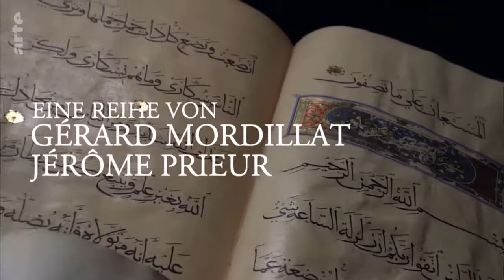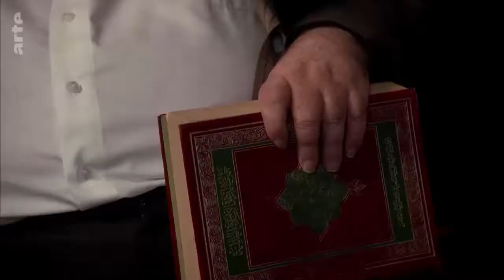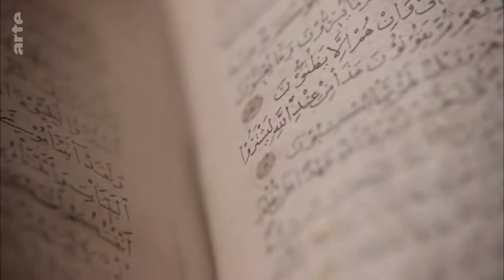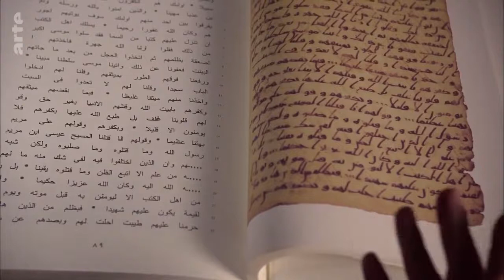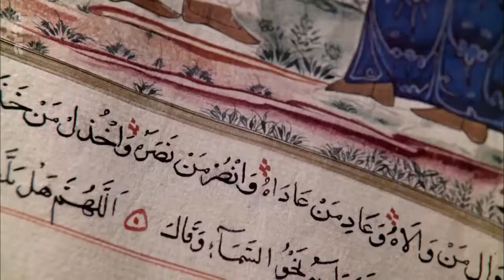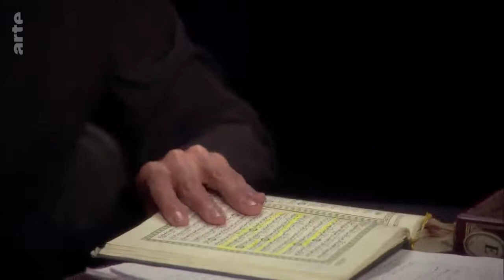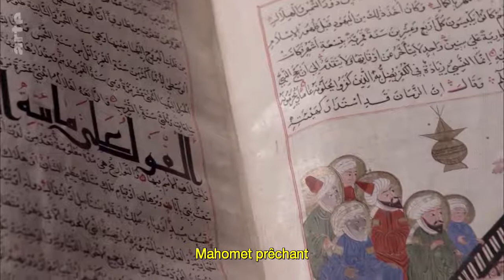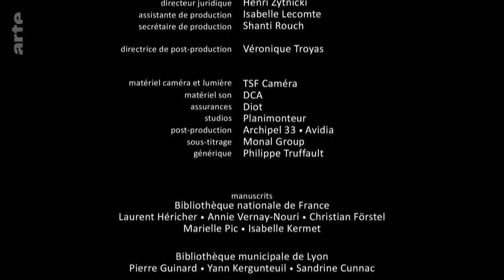Arte TV Jésus et l’islam 7⁄7 Le livre de l’islam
4e série de  de Gérard Mordillat (romancier, poète et cinéaste français) et Jérôme Prieur (écrivain et cinéaste) avec de nombreux théologiens et spécialistes des 3 religions monothéistes.

ep 7 Pourquoi Jésus occupe-t-il une place exceptionnelle dans le Coran ? Les auteurs de "Corpus Christi" enquêtent sur les origines et la genèse de l’islam. Dernier épisode : dans le Coran, Mahomet est présenté comme un illettré, un pur messager de la parole divine transmise par l’ange Gabriel. Mais comment le texte a-t-il pris forme ? Comment a-t-il été transmis oralement puis fixé par écrit ?